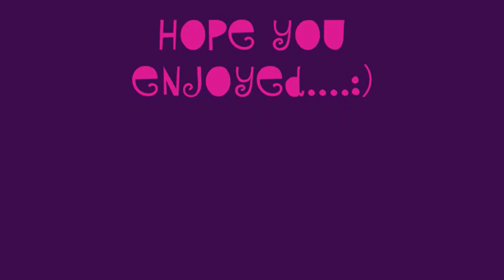Happy Hardcore 100...Disc 2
Disc 2 of the 'Happy days' of hardcore. :)

01  2 Brothers On The 4th Floor - Fairytales (Charly Lownoise & Mental Theo Rave Edit)
2-02  Critical Mass - Burning Love
2-03  Highlander - Hold Me Now '97
2-04  Blossom - Bicycle Race
2-05  Seb - Rainbow Island
2-06  Happy Toons - I Want You
2-07  Technohead - Happy Birthday (Timitico's Party Blast)
2-08  Back 2 Bass - I Wanna Be With You
2-09  DJ Paul & DJ Rob - Lords Of The Hardschool
2-10  Angel IQ - Gimme Love
2-11  Gabber Piet - Love U Hardcore
2-12  Without A Doubt - Don't Speak (Single Edit)
2-13  T-Spoon - Smiling
2-14  Dyewitness - Master Plan
2-15  Happy Devils - Tumba
2-16  Party Animals - Atomic
2-17  DJ Paul Elstak - Life Is Like A Dance
2-18  Full Option - Rave All Night
2-19  Revolution Team - Makin' Up Your Mind
2-20  Cixx - Gimme Da Dope
2-21  Citadel Of Kaos - Show Me Love
2-22  Ferocious - Please Don't Go
2-23  UK - Heaven
2-24  DJ Weirdo & DJ Sim - Go Get Busy
2-25  Tony Salmonelli - Hey!